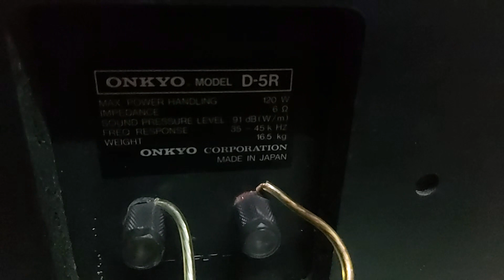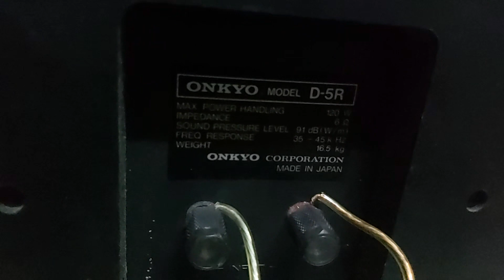(đã bán về hà nội ) loa ONKYO D-5R đẹp xuất xuất sắc giá rẻ, chi tiết báo giá trong video